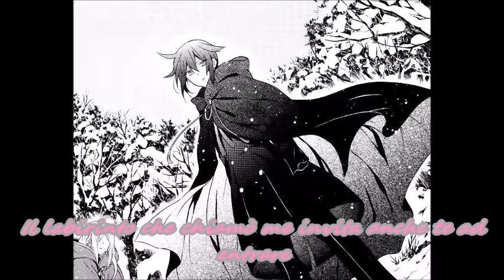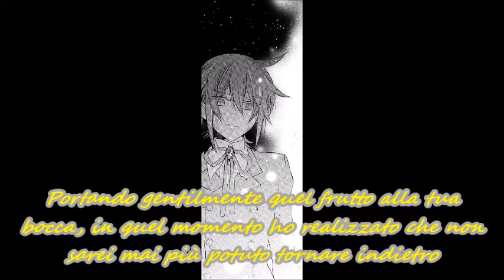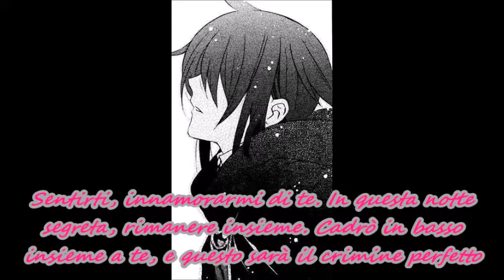Ace & Alexis Baskerville - Perfect Crime translated